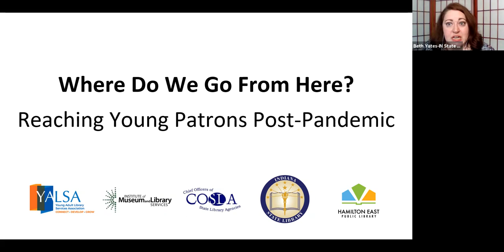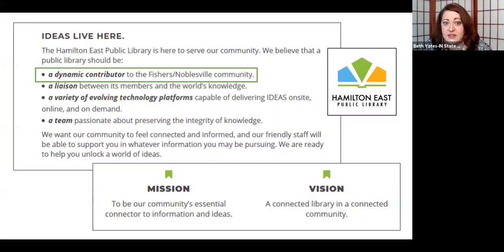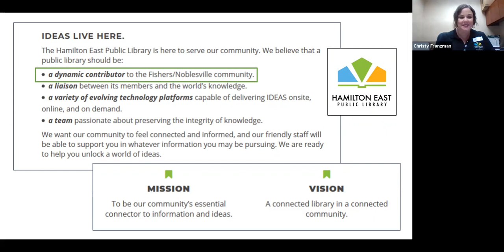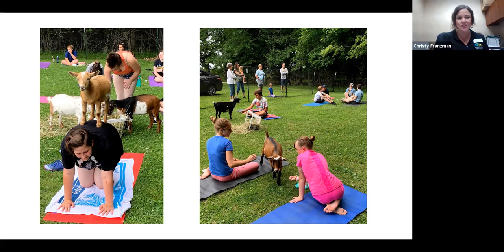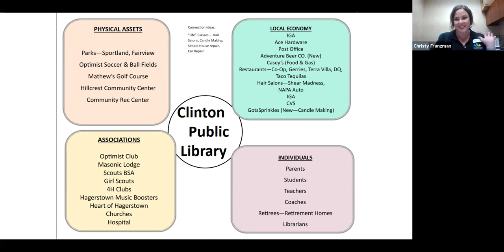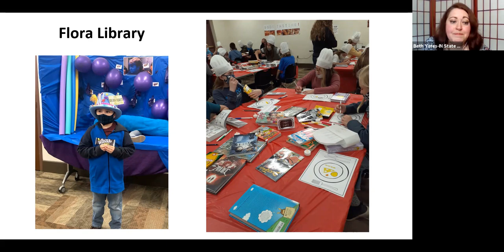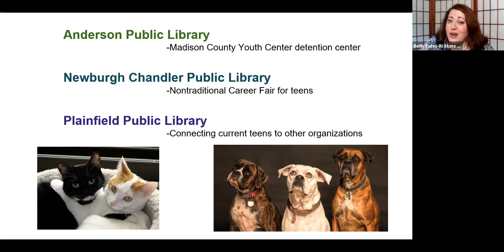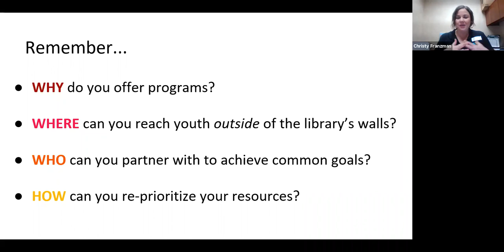Where Do We Go From Here? Reaching Young Patrons Post-Pandemic 10-19-21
Are you worried about getting children and teens back into the library post-COVID?  You aren’t alone!  A community-based approach will help you expand your reach to patrons new and old, so in this webinar we'll talk about Community Asset Mapping, a strategy that will help you discover and develop new partnerships.  1 hour / 1 LEU

Presenters: Beth Yates, Indiana State Library & Christy Franzman, Hamilton East Public Library.

This webinar will be posted on the Indiana State Library's Archived Trainings page.  Resources can be found there.

The following LEU certificate policy applies: Any time a staff member views an online event (or a library purchases a site license for an online event) by any of the Training Providers Approved by ISL for LEUs, the library’s designee in an administrative or Human Resources role shall create and award LEU certificates in-house.